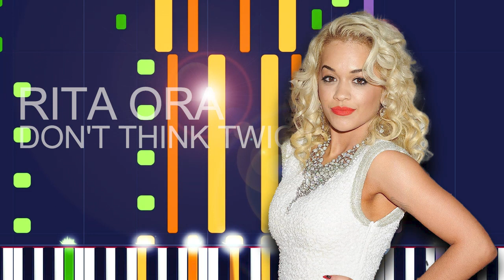Rita Ora - DON'T THINK TWICE (PRO MIDI FILE REMAKE) - "in the style of"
Full MIDI download specifications:

Channel 01: String Ensemble 1 - 422 Notes
channel 02: Synth Bass 1 - 214 Notes
channel 03: Synth Bass 2 - 214 Notes
channel 04: Choir Aahs - 383 Notes
channel 05: Voice Oohs - 170 Notes
channel 06: Voice Oohs - 81 Notes
channel 07: Voice Oohs - 77 Notes
channel 08: Voice Oohs - 34 Notes
channel 09: String Ensemble 1 - 788 Notes
channel 10: Drums - 945 Notes
channel 11: String Ensemble 2 - 20 Notes
channel 12: Orchestral Harp - 40 Notes